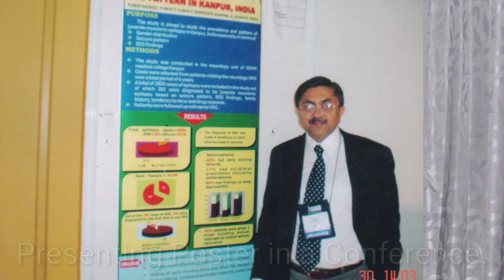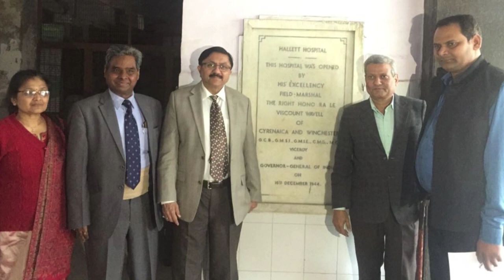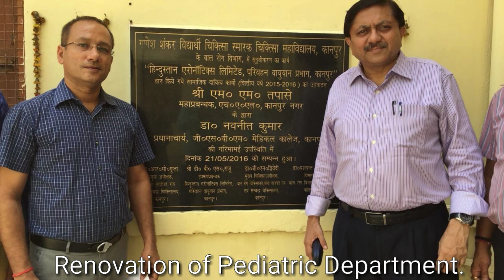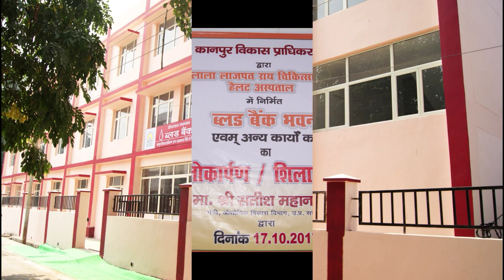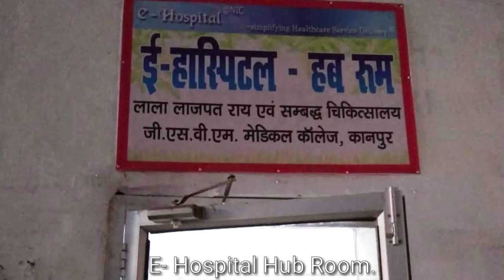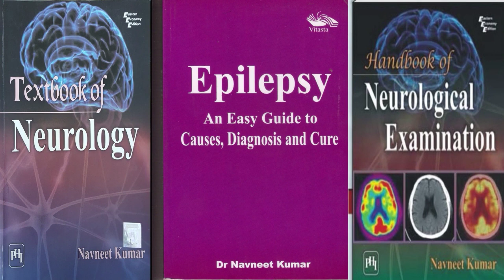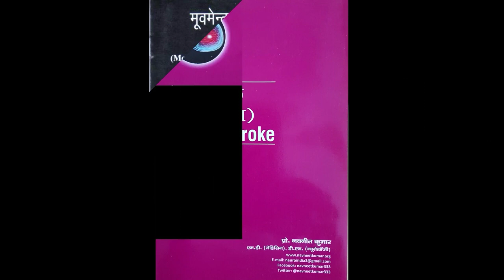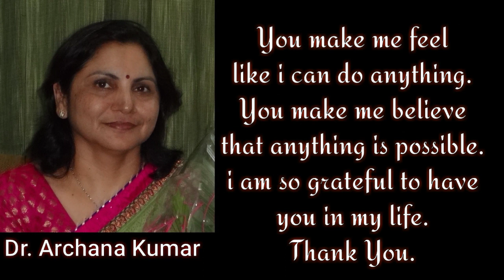Prof Navneet - A tribute to a prominent neurologist.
This is a documentary prepared by para F2  on Prof Navneet Kumar Ex- Principal & Dean  GSVM Medical College Kanpur  for his contribution during 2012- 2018.